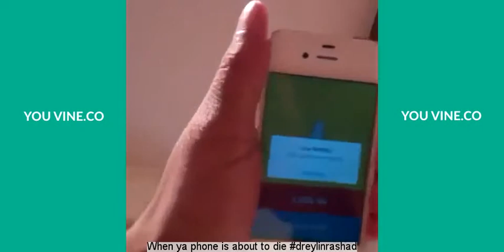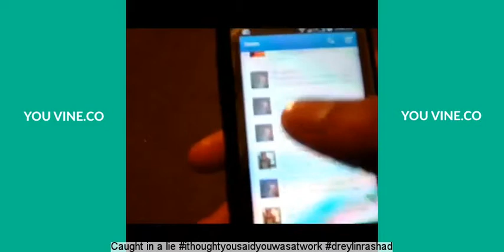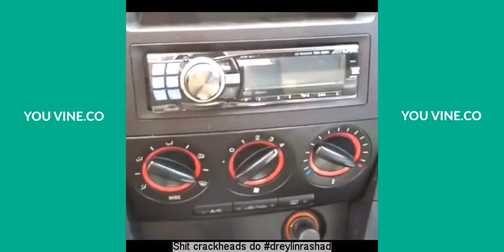Dreylinrashad Vine Compilation 2015 - With Captions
Dreylinrashad Vine compilation with captions.